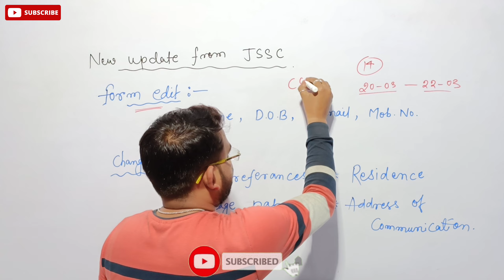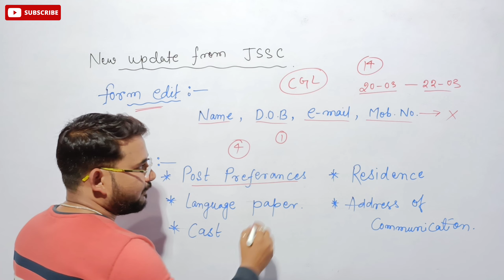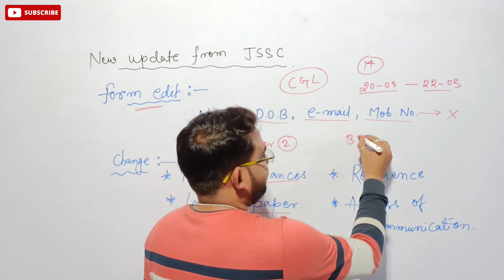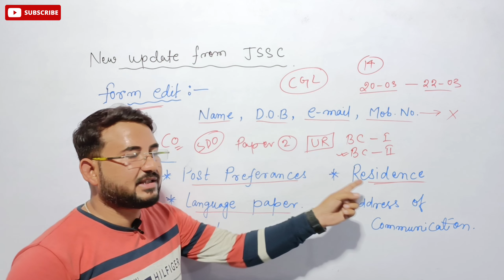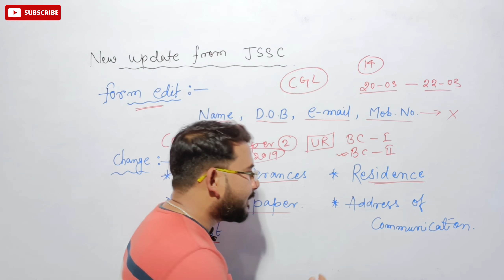JSSC CGL 2022 New Update | Tution Wala Bhaiya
jssc cgl new update in hindi
jssc cgl news
jssc update
jssc news

Jssc cgl
Jssc cgl syllabus 2022
Jssc cgl
Jssc
Jssc news
Jpsc prelims expected cut off marks
Jpsc prelims result news
Jssc pending result update
Panchayat sachiv result news
Panchayat sachiv result update
Jpsc main syllabus
Jpsc main general studies paper
Jssc cgl khotha subject
Jssc cgl general studies
Jharkhand Gk
Jssc previous year question jharkhand si vacancy news
Jharkhand gk best book puplate
Jssc previous years question
Jharkhand cgl
Jharkhand cgl syllabus
Jharkhand cgl syllabus 2022
Cgl Jharkhand
Free online hindi coaching
Free online english coaching
Free jpsc online class
Free jssc cgl online class
Free upsc online class
Free online jssc classes
Jssc classes
Jpsc GS
Jssc math
Jssc gk
Jpsc question
Jssc question answer
Jssc MCQ
Jpsc video
Jssc lecture
Jpsc lecture
Jssc video 2022
Jssc Jharkhand Gk
Jssx Jharkhand Gs
Jharkhand Police Coaching
Free Jssc Coaching
Jssc cgl exam date
Jssc cgl exam kab hai
Jssc exam date update
Jssc cgl ki taiyari kaise kare
Jssc cgl khortha classes
Jssc cgl vacancy
Ranchi Jharkhand cm hemant soren
Hemant soren
Jssc cgl exam date jssc cgl age cut off jssc cgl exam date 2022
Jssc cgl exam date 2021 syllabus
Jssc cgl exam date 2021
Jharkhand sachivalaya recruitment
Jssc cgl previous 5 year questions
Jssc cgl expected exam date
Jssc cgl ka exam date
Jssc cgl previous 5 year syllabus
Jssc cgl paper 1 paper 2 paper 3 all details
Jssc cgl language paper details
new update